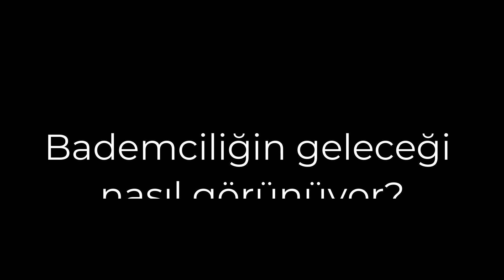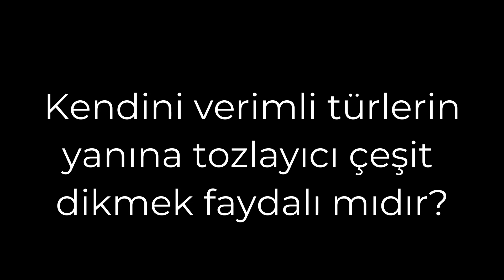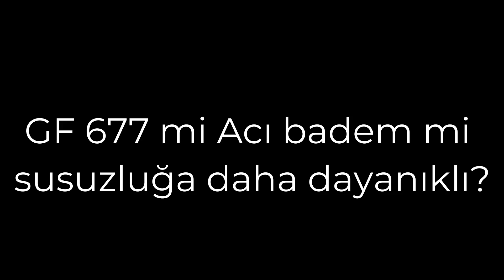Bademcilikte Sıkça Sorulan Sorular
Bademciliğin Geleceği Nasıl Görünüyor?
Makako don sorununu çözer mi?
Makako yeni bir tür, dikmek riskli mi?
Makako mu Vairo mu?
Modifiye lider mi Goble mi?
Gff 677 mi Garnem mi?
Ceviz mi Badem mi?
Klon anaç mı acı badem anacı mı?
Ovada meyvecilik olur mu?
Makako geç çiçeklendiğinden, meyvesi de geç mi olgunlaşır?
Kendine verimli türler tozlayıcı ister mi?
Hangisi susuzluğa daha dayanıklı, GF 677 veya acı badem anacı?